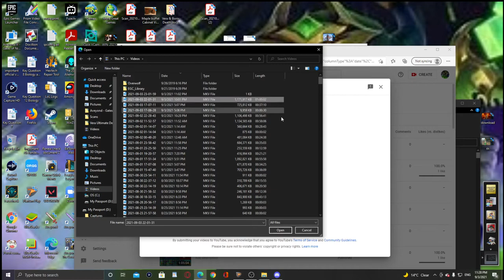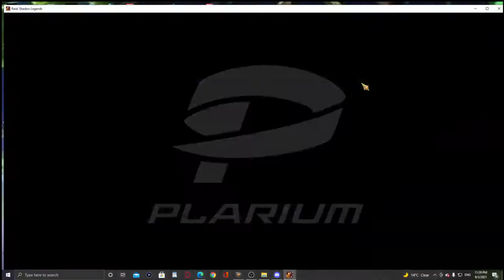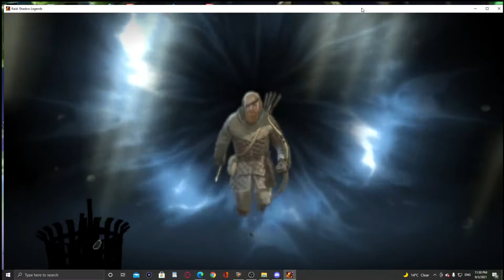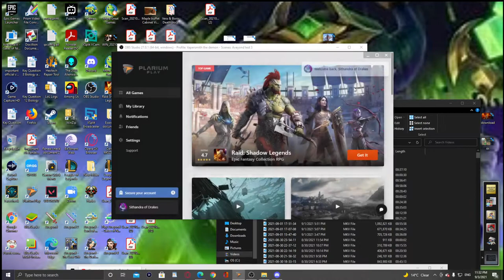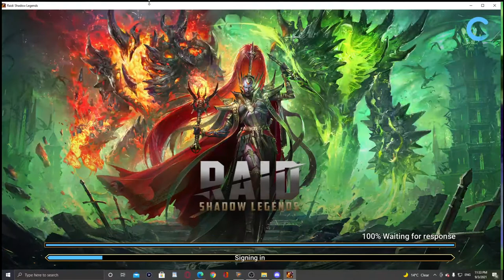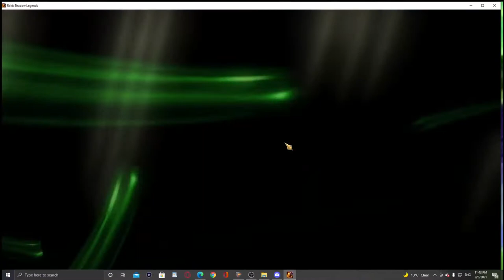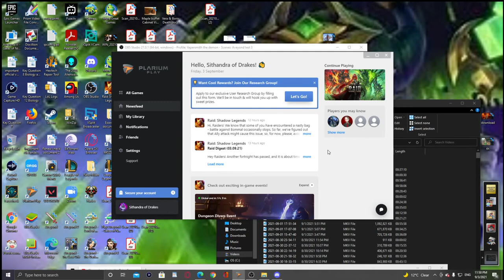Raid Shadow Legends As Burangiri's critical importance sinks in the Client CRASHES